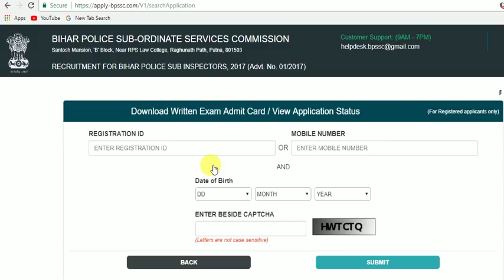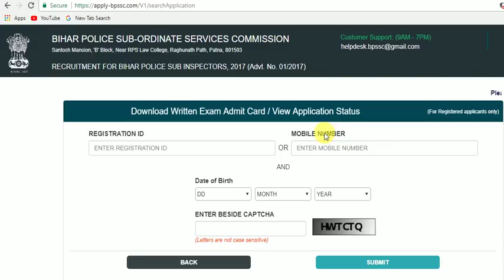11 मार्च 2018 -- बिहार पुलिस दारोगा/S.I. PT EXAM // BIHAR POLICE S.I. EXAM -- DATE 11 MARCH 2018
11 मार्च 2018 --  बिहार पुलिस दारोगा/ S.I. PT EXAM --- BIHAR POLICE S.I.  EXAM -- DATE 11 MARCH 2018
BIHAR DAROGA TEST SERIES VIDEO LINK:- PLEASE WATCH AND SHARE